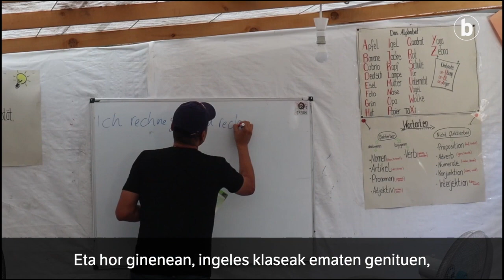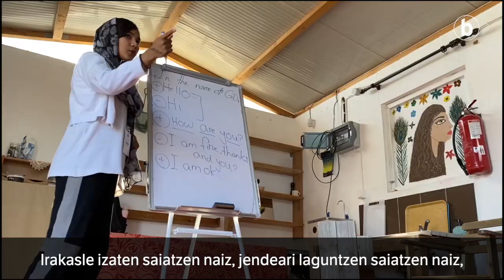Moriako Erretratuak, dokumentala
| Iñaki Agirre kazetariak irailean eta urrian Greziako Lesbos uhartean hartu zituen irudiekin osatu du BERRIAk 'Moriako erretratuak' izeneko dokumentala. Moriako kanpalekua kiskali ondoren, han bizi ziren bost errefuxiaturen testigantzak biltzen ditu.

Irudiak eta edizioa Iñaki Agirrerenak dira, eta edizio lanetan Agirre bera eta Lara Madinabeitia BERRIAko bideogilea aritu dira. Andoni Imazek jarri du ahotsa, eta produkzio lanetan Jon Ordoñez aritu da. BERRIAko Euskara taldeak ere parte hartu du bideoan.

Agirrek Zaporeak elkarteari eman dizkio eskerrak bereziki Moriako kanpalekuan izan zen artean, eurengandik jaso zuen laguntzagatik.

Kapituluak:

00:00 Sarrera
03:10 Mohamed, errefuxiatu burkinafasoarra
07:44 Carine, Kamerungo errefuxiatua
12:19 Yadollah, Afganistango errefuxiatua
18:50 Sarah, Hego Sudango asilo eskatzailea
23:04 Mahdie, Afganistango asilo eskatzailea